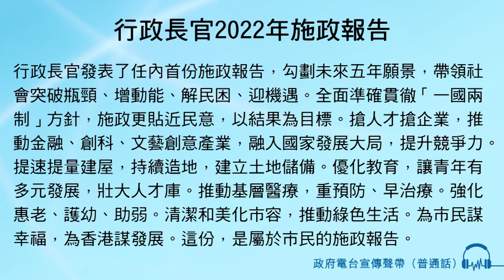行政長官2022年施政報告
旁白 :
行政長官發表了任內首份施政報告，勾劃未來五年願景，帶領社會突破瓶頸、增動能、解民困、迎機遇。

全面準確貫徹「一國兩制」方針，施政更貼近民意，以結果為目標。

搶人才搶企業，推動金融、創科、文藝創意產業，融入國家發展大局，提升競爭力。

提速提量建屋，持續造地，建立土地儲備。

優化教育，讓青年有多元發展，壯大人才庫。

推動基層醫療，重預防、早治療。強化惠老、護幼、助弱。

清潔和美化市容，推動綠色生活。

為市民謀幸福，為香港謀發展。這份，是屬於市民的施政報告。